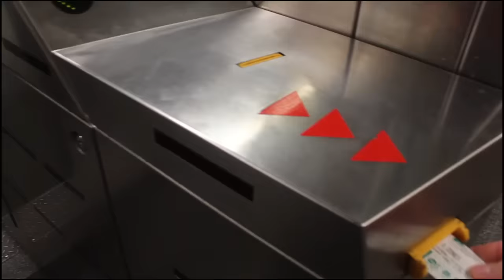Hello Madár S01E10 Almost BRAVA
Madarasi Zoltán (Madár) barátom születésnapjára: az elmúlt fél évem. A szilveszteri videóüzeneted hatására, válaszként, elkészítettem az elmúlt fél évem, születésnapi ajándékként. Szóval nőj nagyra és dőlj hátra :) Csütörtökönként este 8-tól itt találkozunk.